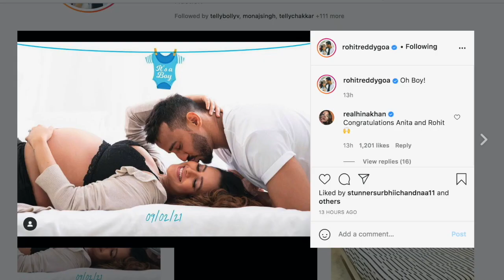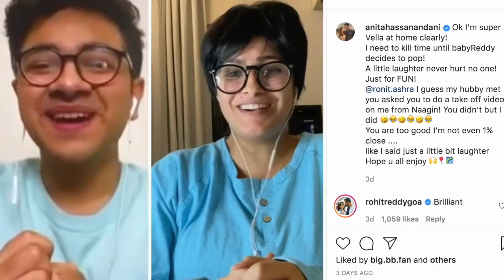Anita Hassanandani NEW VIDEO From Hospital || Rohit Reddy Ekta Kapoor || Instagram